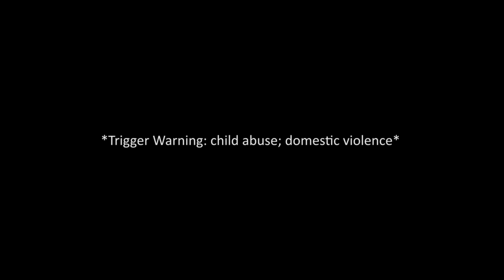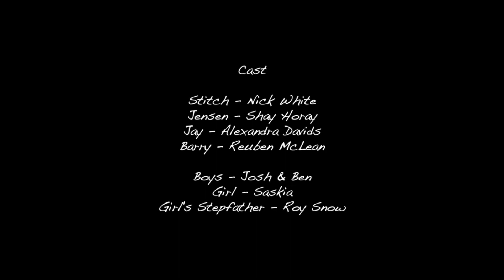Bear Hugs - Short Film (Indie Film Music Contest / 2021)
This is my submission for Indie film music contest on 2021.

Feedback from Judge / Cameron Patrick :
Nice music composition. You could try a little less emotion in the first part, it feels like it gets in the way of discovering the arc of the story. I like the sad vibe over Barbie's flashback. Good stop at Stitch waking up. The darker undertones work well under the dialogue. You could try experimenting with different register on the piano to have a different tone, from low to high as the climatic ending takes pace to give more impact. Nice resounding score.

Film by : Nick McLean

Story :
Short film about a group of hurting teddy bears and other toys that talk about their traumatic experiences.

Credits :
Nick Mclean, Indie film music contest